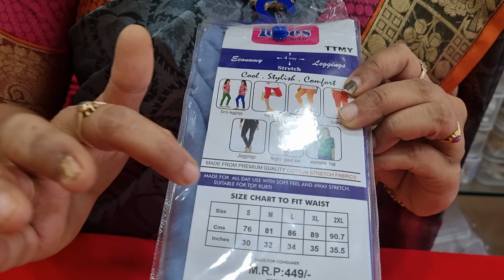Branded ankle length leggings only 280/- ||whole sale prices ||umaultimatecollection 7799469647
చాలా తక్కువ బడ్జెట్ లో దొరికే imitation jewelry 👌 1 gram gold jewelry collection👍

Youtube channel name👇
Umaultimate collection

Shop address 👇
Katika bazar, Gooty
Anantapur dist-515401

(No phone calls, only what's app)

Important note👇
Unboxing vedio compulsory

Umaultimatecollection 🙏🙏🙏